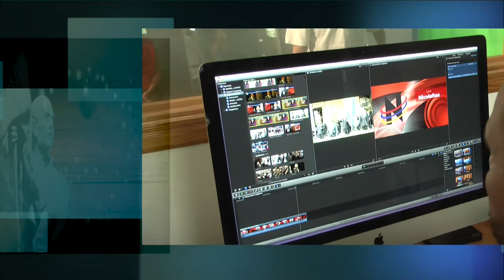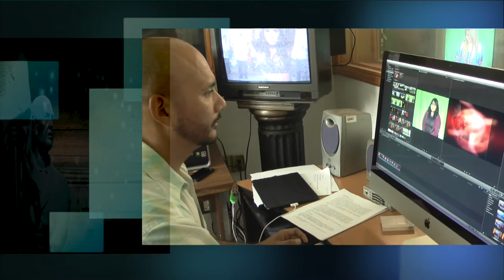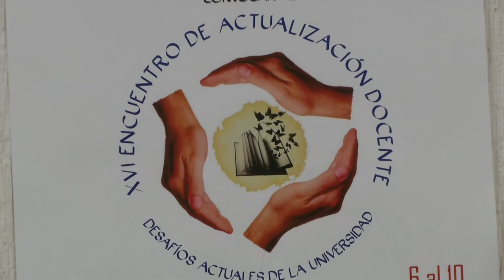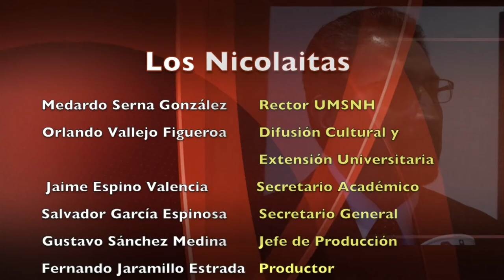LOS NICOLAITAS 14 DE JUNIO 2015, PROGRAMA DE ANIVERSARIO NÚMERO 21.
Hace 21 años un 11 de junio de 1994 ,el programa LOS NICOLAITAS, surgió como un proyecto que diera a conocer los hechos de relevancia en materia  académica, científica, tecnológica, cultural y deportiva...de nuestra máxima casa de estudios del estado, a la fecha sigue cumpliendo con ese cometido y logrando una mayor expansión a través de las nuevas tecnologías. Apoyado por un equipo de profesionistas en comunicación, LOS NICOLAITAS llega a un año más de trabajar ininterrumpídamente  en difundir información relevante de la UNIVERSIDAD MICHOACANA DE SAN NICOLÁS DE HIDALGO.